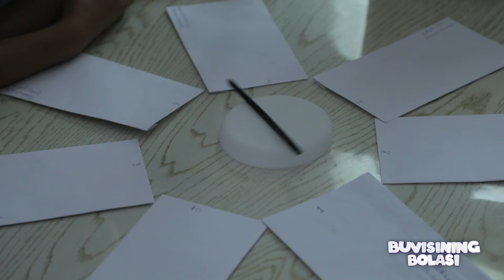Buvisining bolasi 37-son